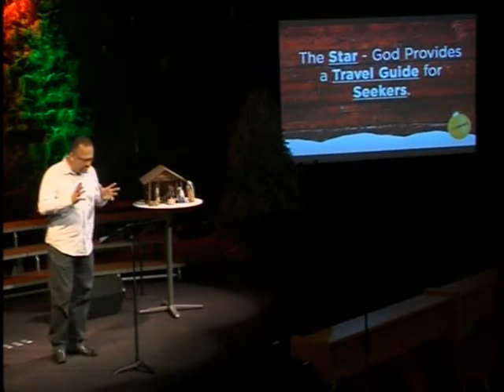Christmas at the Point, week 1